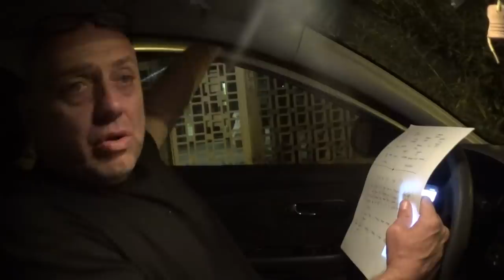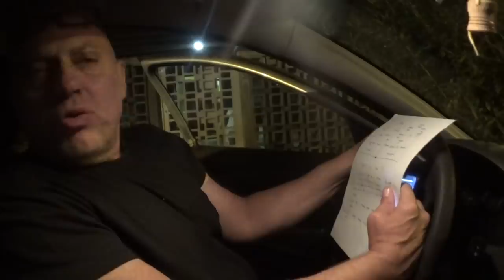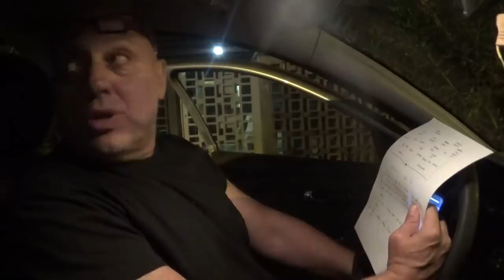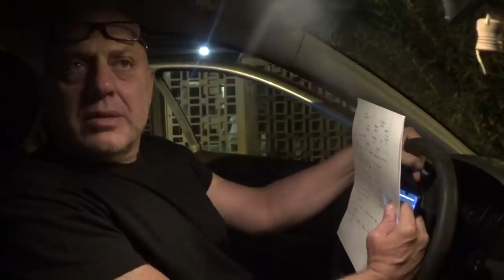Ραπτόπουλος αναλύει ΠΑΟΚ Μπενφίκα 2-1 !